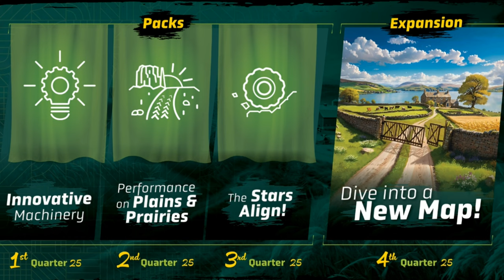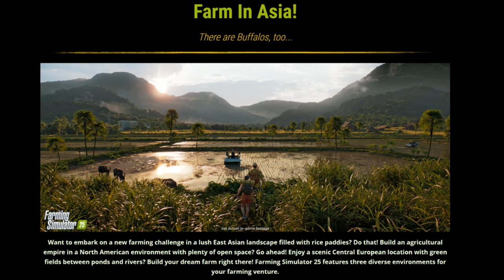Everything We Know About FARMING SIMULATOR 25 Thus Far plus Deep Analysis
FARMING SIMULATOR 25 IS COMING! Here I am going to breakdown and react to the trailer and blog post and give you EVERY INFO WE KNOW SO FAR and some insights / opinions

Timestamps
0:00 Intro
0:53 Farming Simulator 25 Cinematic Trailer
3:18 Blog Post pt 1
4:43 PRE ORDER NOW Plus Use code FARMERYENVOY at Checkout
5:04 FS25 Collectors Edition Bundle + Pre order bonus
7:54 Year 1 Season Pass (What To Expect?)
14:07 Farming In East Asia (Philipines Map?)
16:59 New Crops Rice and Spinach Confirm (20 Crops Totals)
18:44 Brand New Claas Xerion Crawler
18:52 400 NEW MACHINERY AND ITEMS
19:36 BRAND NEW Case 9260 Combine with Header
20:03 NEW BRANDS (MZURI) BRITISH BRAND
20:41 Breaking Down The Trailer
21:10 PHOTO MODE Confirmed for FS25?
22:03 APRILLA SX125 Coming to FS25
22:29 Leaks were True
23:19 Summary of FS25
26:15 GIANTS ENGINE 10.0 (Current Gen Only) Dynamic Weather and more
25:46 Final Thoughts and Outro